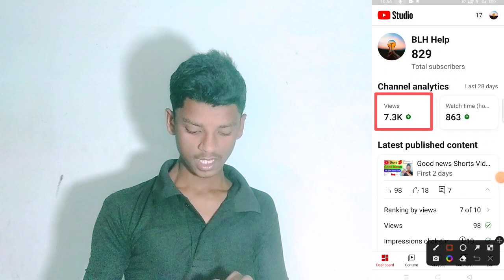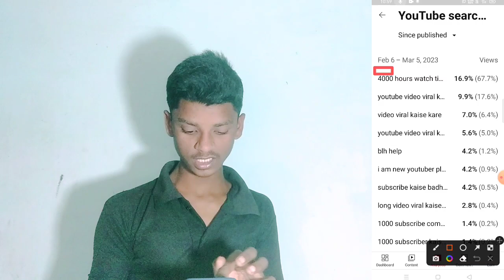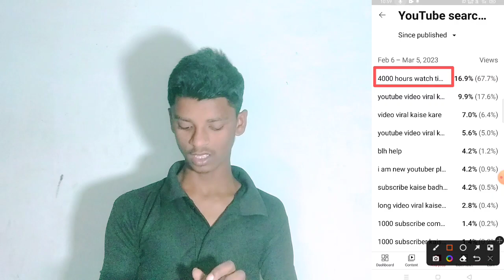1 Video से 100 घंटा Watchtime 4000 hours watchtime complete kaise kare watchtime kaise badhaye blh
4000 hours watchtime complete kaise kare 1 Video से 100 घंटा Watchtime 4000 hours watchtime complete kaise kare watchtime kaise badhaye blh

SUBSCRIBER complete नहीं हुआ है तो आप भी यहां आ जाओ

Tech My BLH Help Channel
 Hi, friends main tech video banata hu

1   VIDEO UPLOAD

2   YOUTUBE NEW UPDATE

3  VIDEO VIRAL TRICK

5  YOUTUBE CHANNEL Grow

6  Youtube Tips And Trick

7  Youtube Ka All Trick

8 Unboxing Video

Details,etc..के बारे में बताता हूँ | मेरे किसी भी भाई को Problems हो तो हमें Comments में जरूर बताएं | मैं उसका Reply जरूर देता हूँ आप अभी मेरा विडियो पर Comments करें | मैं अभी तुरंत उसका Reply दूंगा.. | अगर आपको मेरी विडियो पसन्द आऐ तो चैनल को Subscribe 👈जरूर करें. 🙏🙏🙏🙏

blh help
youtube par photo post kaise kare
community post

4000 hours watchtime
4000 house watchtime 2023
4k watchtime
youtube update
blh help
blhhelp
blf blog
Manoj dey
junnu ki tech
monetize
monetization
tech video viral kaise kare
youtube update
youtube update 2023
new update

new youtuber
new YouTube help
I am new youtuber please support me
4000 watch time
4K watch time
new monetization apply
blh help
blhhelp
blf blog
blh
begusarai ka video